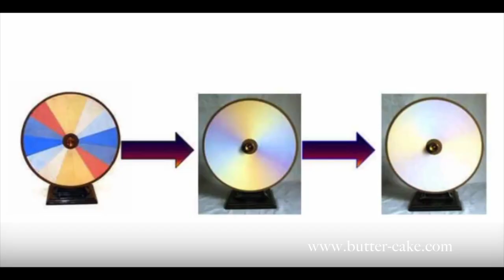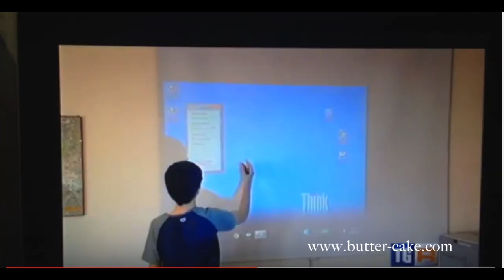Digital School in Sardinia: Interview Alessandra Patti & Students, Istituto Comprensivo Sestu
In this interview, we meet Alessandra Patti, School Director at Istituto Comprensivo Sestu in Sardinia, with 3 of her students, around all the digital initiatives taking place at her school (do-it-yourself interactive boards, Arduino projects, coding workshops…).

Sardinia, in the middle of the Mediterranean sea, is bustling with ideas and passion when it comes to digital innovation. From social and sustainable innovations to the sharing economy, digital school or high-tech medicine, it is worth taking a deeper look at what is going on there and connecting with its players.

I've had the opportunity and pleasure to interview 5 of its players in a series dedicated to Digital Innovation in Sardinia.

The full text transcript of the video, in English, is available